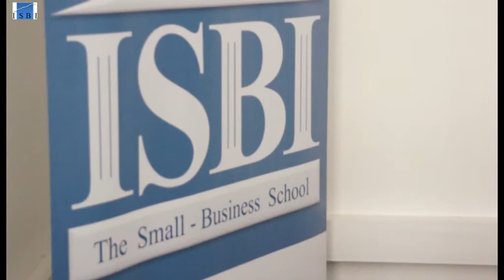ISBI partnership with Premier Credit